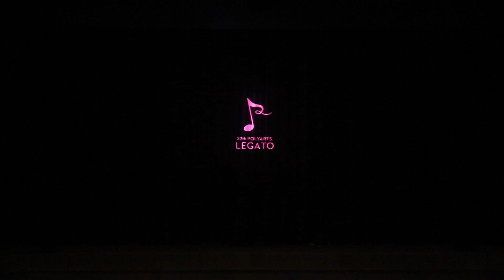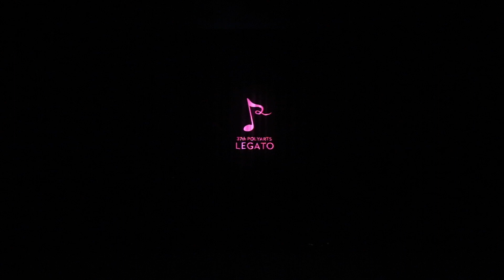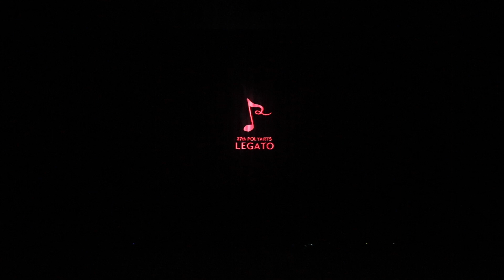37th PolyArts Legato // Annual Performance 2019《迴想》